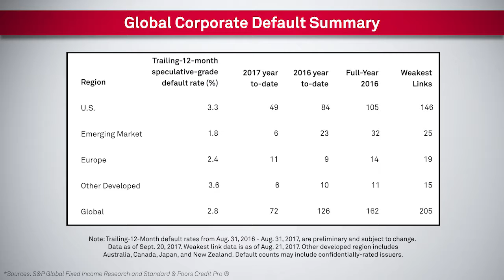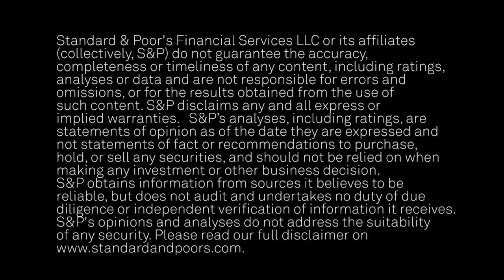Toys “R” Us Boosted The Global Corporate Default Tally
The 2017 global corporate default tally has increased to 72 with the addition of U.S.-based toy retailer Toys "R" Us Inc.  In this CreditMatters TV segment, Gregg Moskowitz, Associate Director of Global Fixed Income Research, discusses the key points.